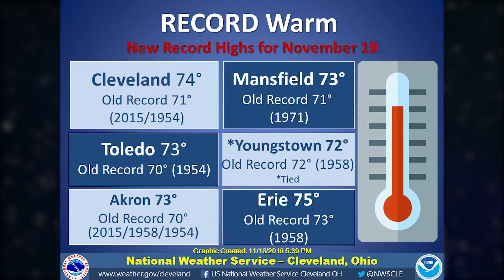Wrapping up Cleveland's crazy year of weather in 2016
Meteorologist Kelly Reardon of cleveland.com highlights crazy weather events from the months of 2016. This video wraps up Cleveland's year in weather.